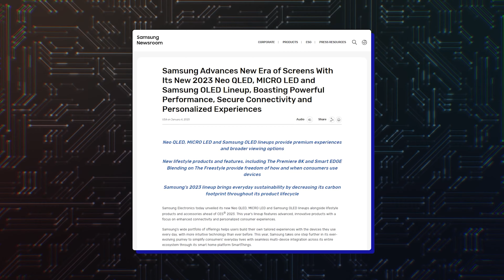Samsung Galaxy Watch Ultra - IT'S A REVOLUTION!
Samsung is preparing revolution technology for it's future Galaxy Watch!